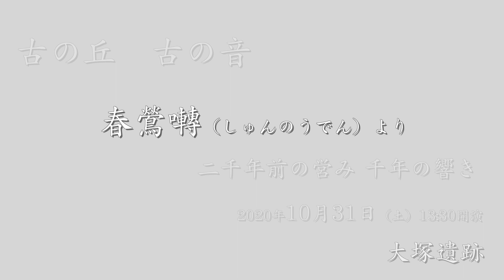古の丘 古の音 大塚遺跡 雅楽演奏会 6、春鶯囀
春鶯囀
壹越調音取、鳥聲、急聲

古の丘　古の音 （いにしえのおか　いにしえのおと） 二千年前の営み　千年の響き
2020年10月31日 (土)13：30
大塚遺跡（大塚・歳勝土遺跡公園）芝生部分

出演：
真鍋尚之、豊剛秋、永井大志（ 笙しょう）
春日るり子（篳篥ひちりき）
岩﨑達也、間東優香（笛）

■主催：古の丘、古の音実行委員会
　　　　よこはま地域文化遺産デビュー・活用事業実行委員会
■共催：横浜市歴史博物館
■協力：NPO法人 都筑民家園管理運営委員会

Produced by Naoyuki MANABE